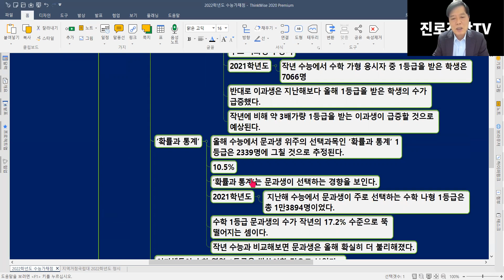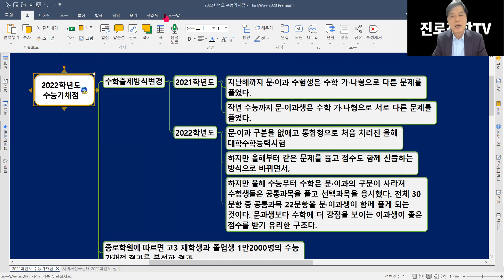2022학년도 수능 수학 가채점 결과와 문과생 진학지도방법 종로학원 발표